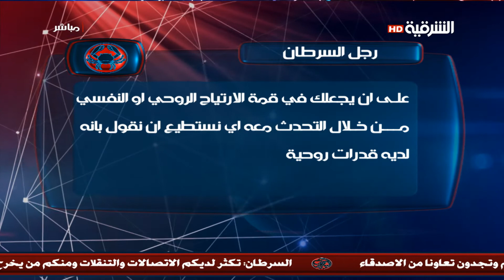البرج العالي 12-7-2017